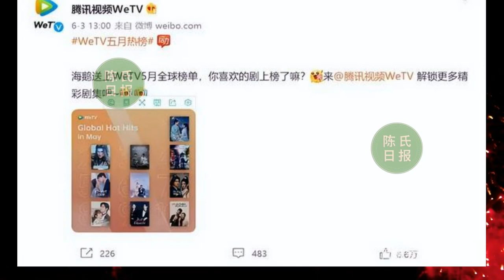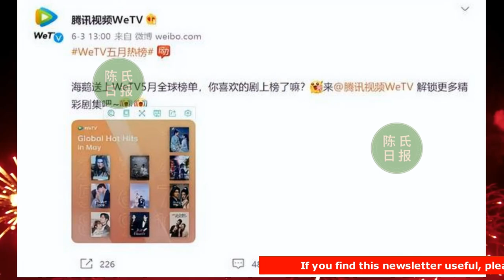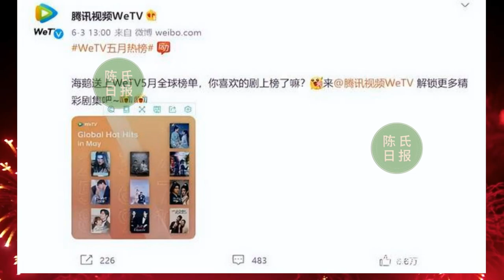【陈氏日报6月6日】“鹅厂”招商会进入倒计时，公布两大重量级电视剧榜单，肖战 有两部作品上榜！杨洋 成名背后的故事？XiaoZhan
“鹅厂”招商会进入倒计时，22部作品出席，肖战《玉骨遥》上榜
鹅厂公布两大重量级电视剧榜单，肖战有两部作品上榜！
杨洋成名背后的故事，每个人的成功背后都伴随着汗水与努力！